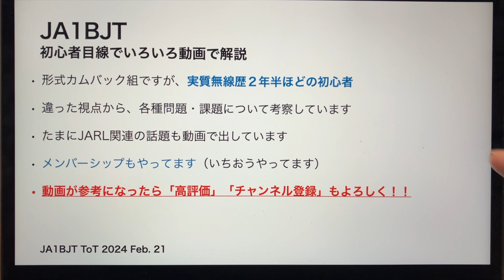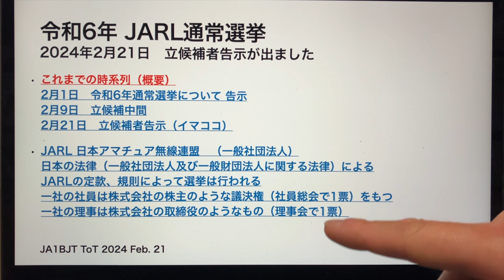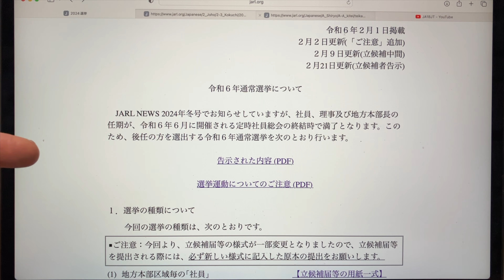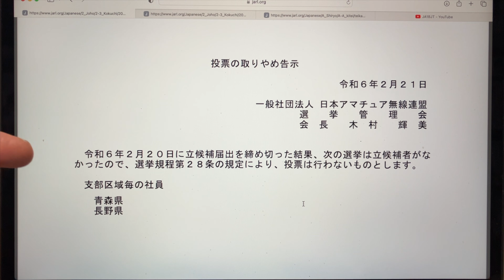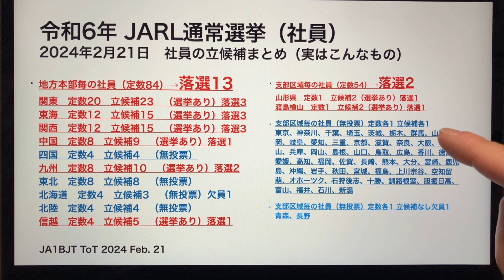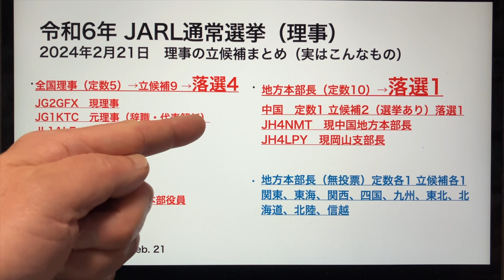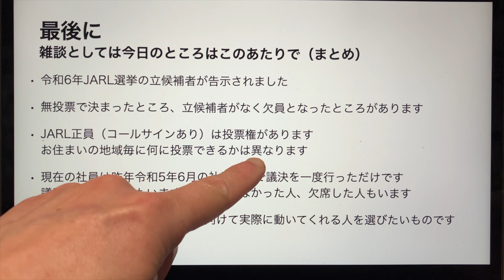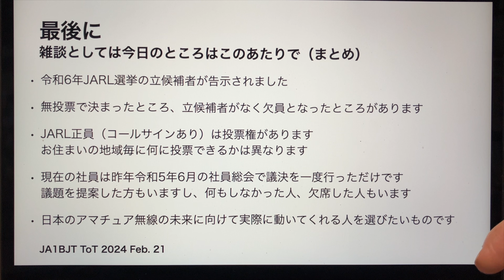【雑談解説】令和6年 JARL 選挙 立候補者告示 一般社団法人 選挙についてざっくり解説 2024/02/21 アマチュア無線 VLOG 431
JA1BJT（CW初心者）です。2024年2月21日、令和6年JARL選挙、立候補者の告示が出ました。一般公開されている情報をチラ見しながら雑談解説。
こっそり補足で解説しちゃいます。

JA1BJT、チャンネルメンバーシップを始めました。
メンバーシップBasic会員、募集中です。ご登録、応援よろしくお願いします。

そこまでは・・・という方でも、動画を見て少しでも役に立ったところがあれば
動画作成の励みとなります。
アマチュア無線関連の動画は視聴者層がかなり限られます。
良い方の反応をいただけると、とても嬉しいです。どうぞよろしくお願いします。

この動画はiPhone SE3による撮影です。

JARL選挙関連（随時アップデートされます）